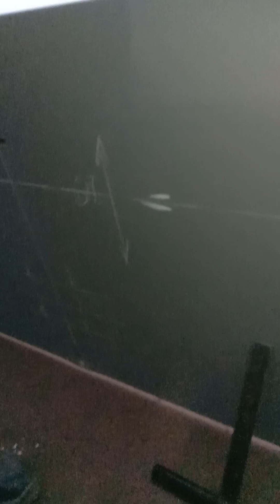job kysa fiteing hotahy